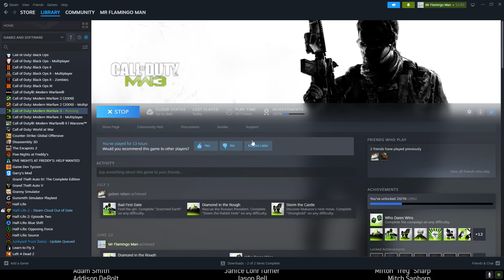Call of Duty Modern Warfare 3 Ending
makarov deaded